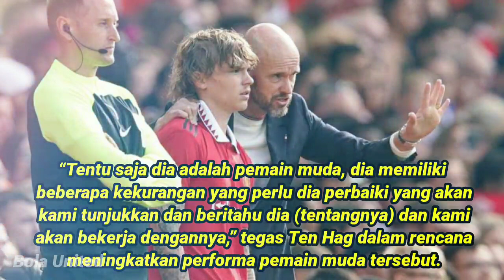PINTARNYA TAK MASUK AKAL !! Lihat IQ Hansen Aaroen Dalam Memainkan Lini Tengah Man United Sempurna